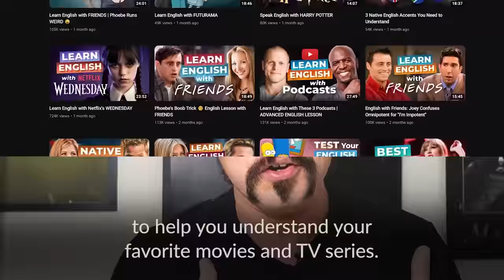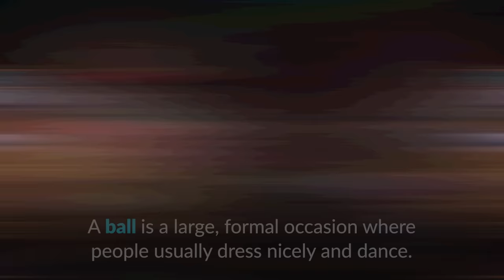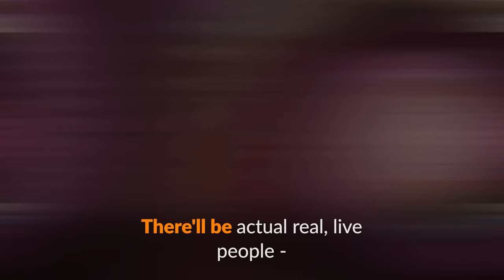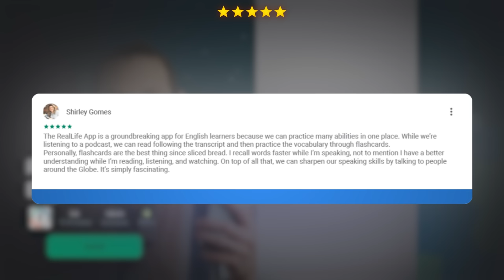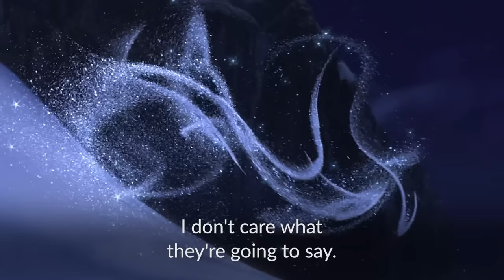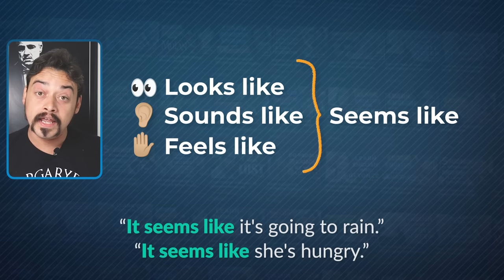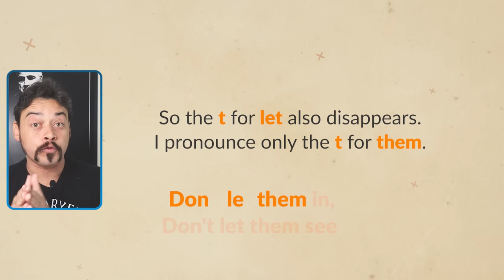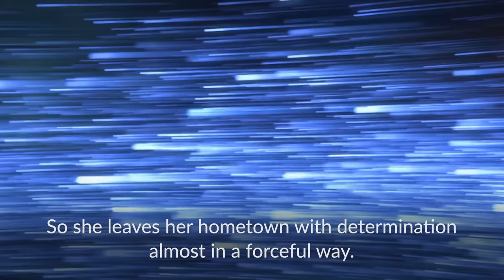Learn English with FROZEN | Anna and Elsa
Today, you will learn English vocabulary and pronunuciation with the Frozen sisters, Elsa and Anna!